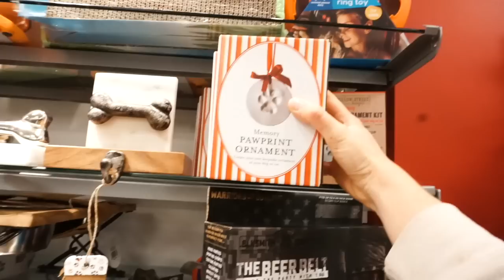GOLDENDOODLE PUPPIES FIRST TRIP TO PETSMART & TJ MAXX | Dog Mom Vlog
Hey Doods! In today's video we take you along for Ellie's first trip to Petsmart & TJ Maxx! She was so well behaved and we had the best time! I love you doods so much!

Interested in one of our future puppies?! Our puppy application is now LIVE! Closing, TODAY November 15th!

HelloFresh: BAILEYWILLIAMS14
lunaoo pool
Muse Only Yoga "Bailey 10"
HitchSwitch "BAILEYEGOFORTH10"